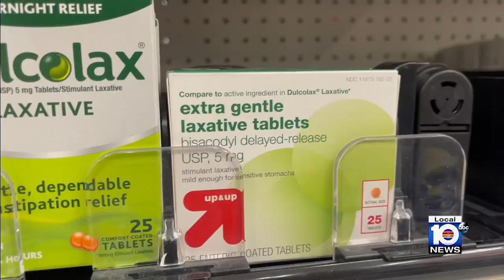Researchers find link between laxative use and dementia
South Florida researchers have found that regular use of laxatives may cause long term changes in immune system response